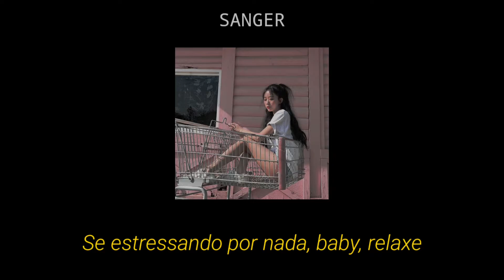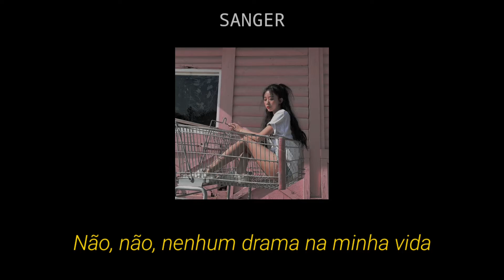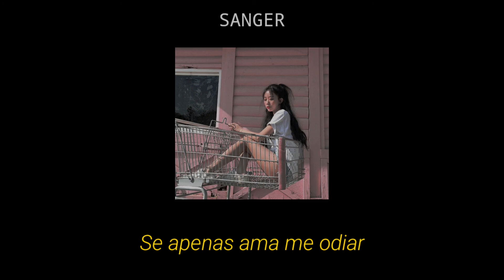BLACKPINK - Love hate to me (legendado/tradução)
loveesanger